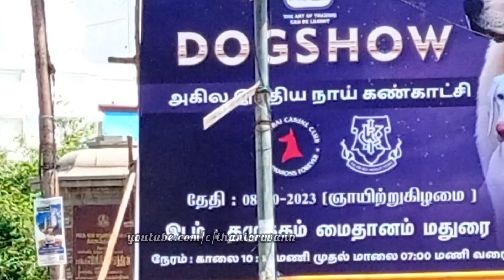Pet loversக்கு ஒரு அருமையான வாய்ப்பு நம்ம மதுரையில் Dog Show Madurai Tamukkam Expo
october 8

madurai tamukkam
மதுரை தமுக்கம்
madurai tamukkam
 tamukkam exhibition today
kids play area inside expo in madurai
madurai tamukkam exhibition 2023
Madurai Expo 2023
Tamukkam Ground Exhibition Review
madurai tamukkam exhibition today
madurai exhibition today
exhibition in madurai
madurai tallakulam exhibition
மதுரை தமுக்கம் பொருட்காட்சி 2023
மதுரை பொருட்காட்சி 2023
பொருட்காட்சி நேரம்
madurai December expo 2023